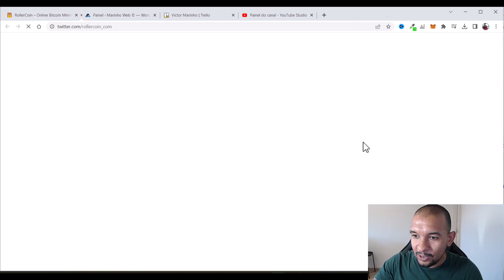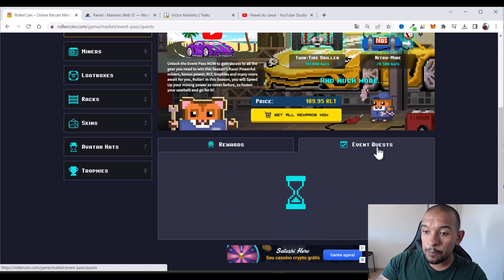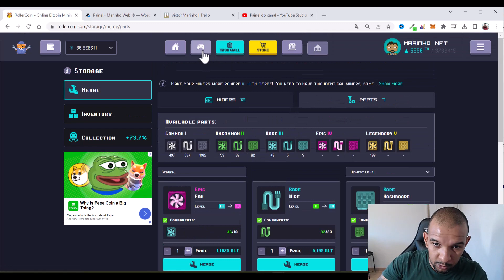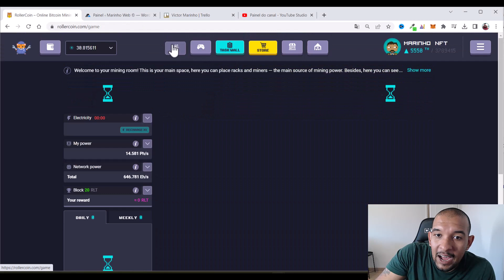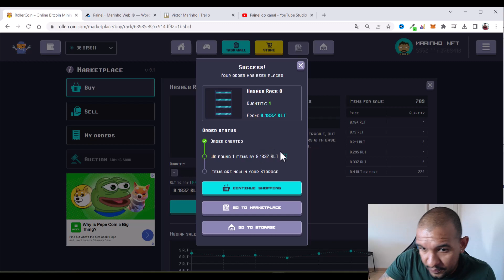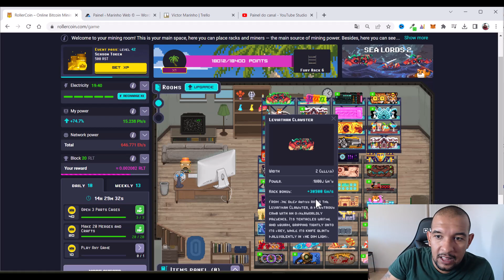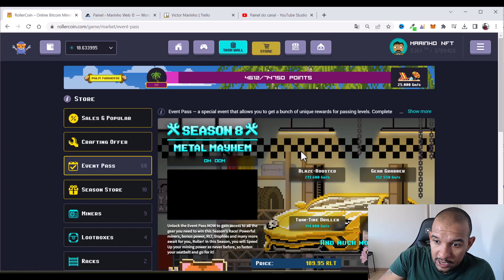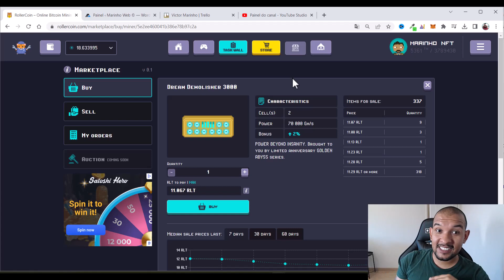COMO CONSEGUIR AS MELHORES MÁQUINAS NO ROLLERCOIN